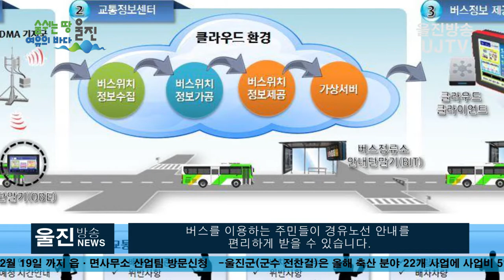[울진방송]20210205(금) 울진군, 버스정보시스템 구축··· 연말 서비스 제공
감사합니다.

l 오는 12월까지 버스정보 단말기(BIT) 10개소 등 설치

(기자)
울진군은 시가지 거점지역에 버스정보시스템(BIS)을 구축해
오는 12월부터 본격적으로 서비스를 제공할 계획이라고 밝혔습니다.

버스정보시스템(BIS)은 시내버스정류장에 설치된
단말기에 실시간으로 버스운행정보를 전송, 버스를
이용하는 주민들이 경유노선 안내를 편리하게 받을 수 있습니다.

울진군은 총사업비 2억 8000만원(국비 84, 도비 56,
군비 140)을 들여, 오는 12월까지 주요 거점 정류장 10개소에
버스정보 단말기(BIT)와 농어촌버스 차내 단말기(OBE) 설치해
버스정보시스템(BIS) 구축할 계획입니다.

이를 위해 군은 오는 3월 버스정보시스템(BIS) 구축을 위한
 실시설계용역에 들어가며, 5월 공사에 착공하고,
11월 시범 운영을 거쳐 12월에는 전체공사를 준공할 계획입니다.

주요 사업내용은 정류소 안내단말기 10대, 차내단말기 22대,
H/W·상용S/W·응용S/W 1식, 기반데이터 구축 1식 등입니다.

안내단말기가 설치되는 주요 거점 정류장 10개소는
 울진읍 6개소, 죽변면 2개소, 후포면 2개소 입니다.

군 관계자는 “농어촌버스의 운행정보를 제공으로 이용자들의
대기시간 해소와 승객의 만족도 향상이 기대된다”고 밝혔습니다.